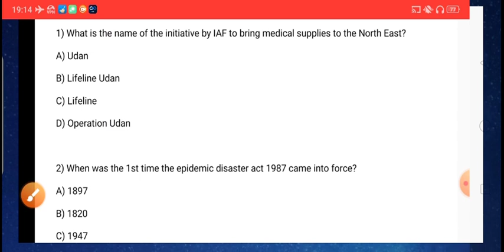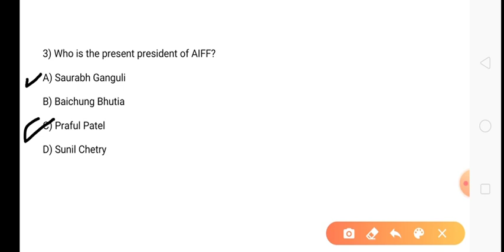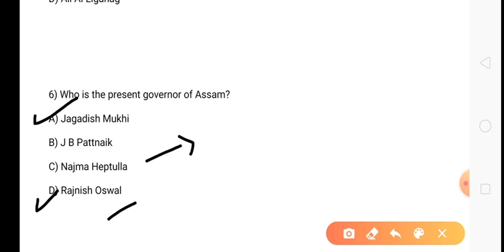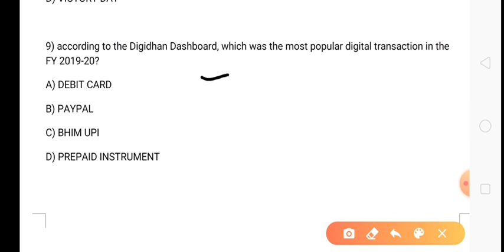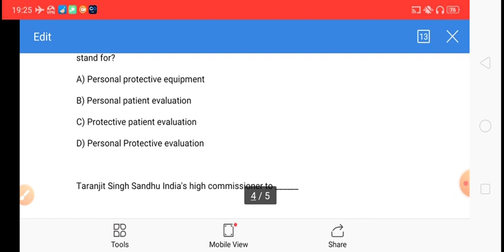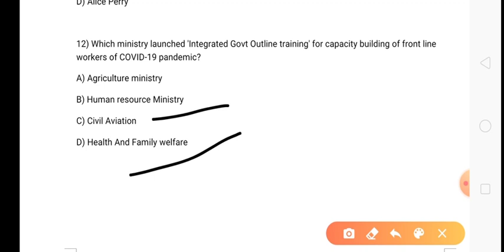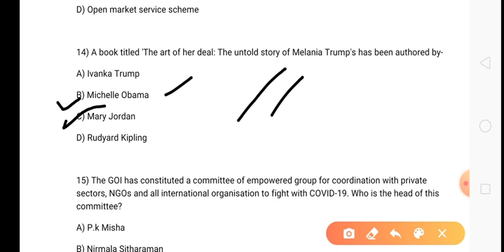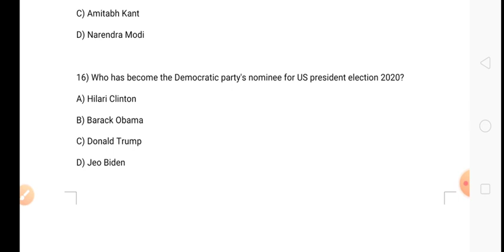12 April Assam Daily Current Affairs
In this video we have discussed 16 most important mcq of the day.